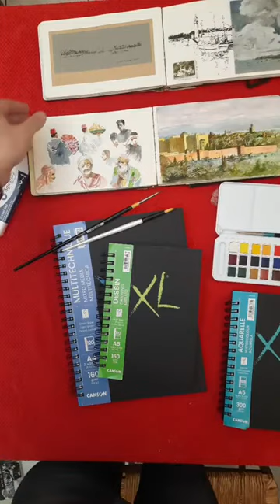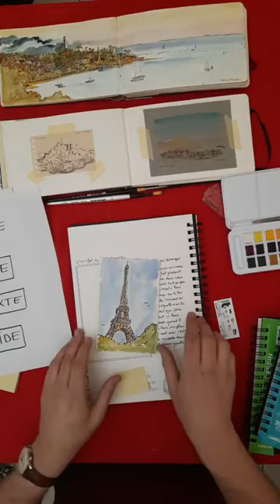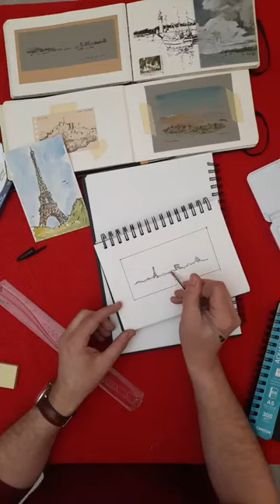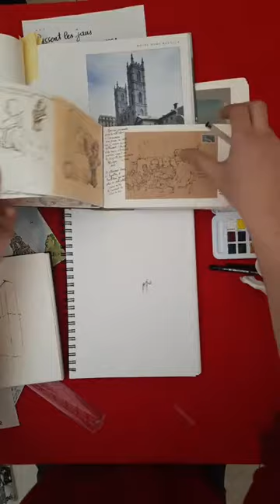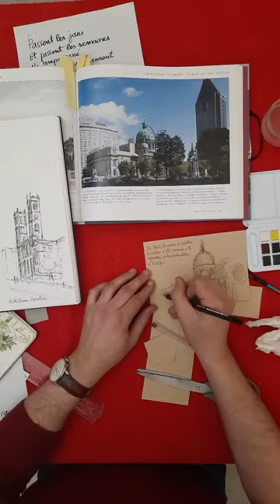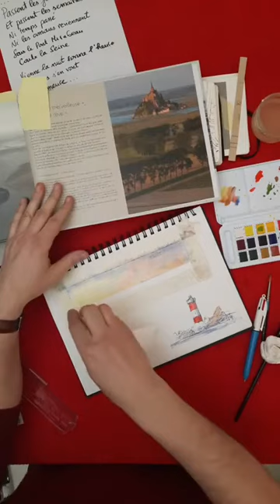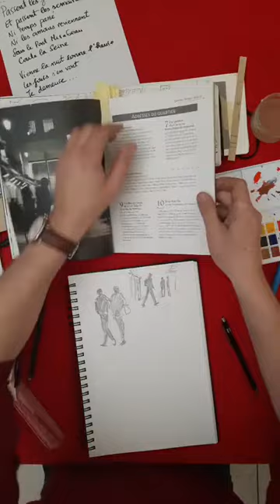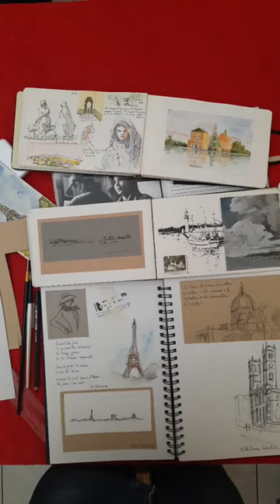Comment réaliser un carnet de voyage - Tuto - Dominique Pascaud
Il y a mille façons de faire un carnet de voyage ! Dessinateurs confirmés ou non, collages, aquarelle, collages, calligraphie..., découvrez les trucs et astuces pour réaliser votre propre carnet de voyage 😊